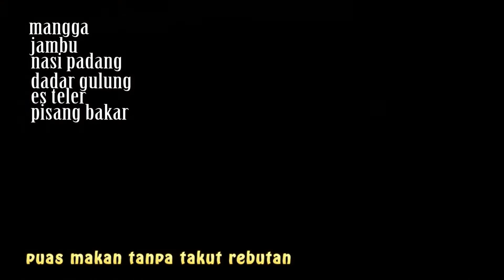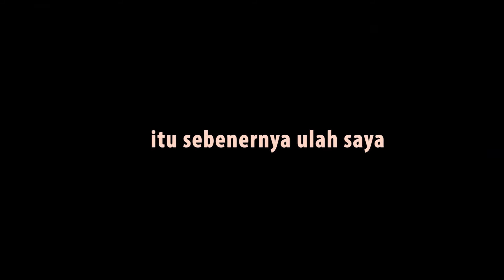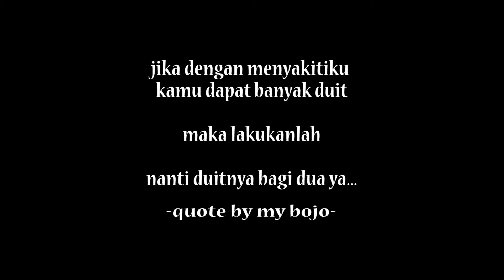SUAMI SAMPE LEMES || ISTRI PECAHIN LCD TV || PRANK KETERLALUAN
gimana jadinya kamu kalo punya pasangan yang super jail, sangking jailnya kalo bercanda sampe LCD TV nya pecah.. oh yess oh no.. simak serunya nge prank ayah wilen smpe lemes. siapa tau bisa jadi inspirasi buat kamu ngeprank pasangan kamu. hehehehe.